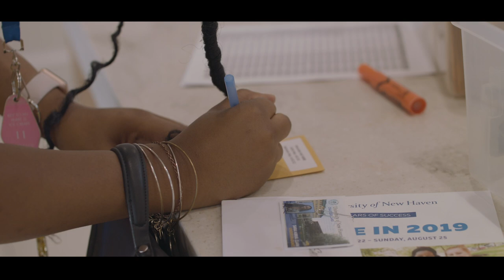Charge In 2019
In advance of the start of the 2019-20 academic year, the University welcomed its newest students, including more than 1,300 first-year students in the Class of 2023 to the campus community.